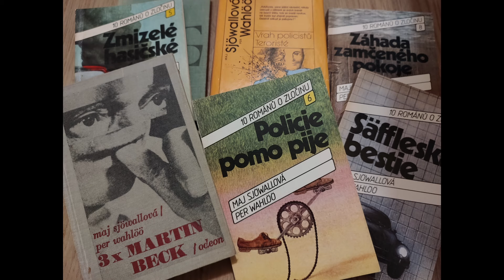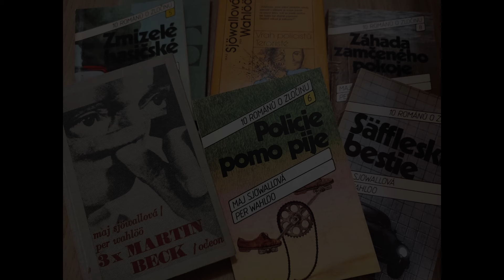Epizoda 11: Maj Sjöwallová & Per Wahlöö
Spisovatelé Štěpán Kopřiva a Jiří Pavlovský debatují o zajímavých žánrových autorech, a nejen o nich. Hlavním cílem jejich zájmu jsou detektivky, noir, drsná škola. A jelikož se snaží rozebírat díla slavných tvůrců, nevyhnou se ani spoilerům – tak pozor!
Konkrétně tato epizoda obsahuje spoilery pro romány Maj Sjöwallové a Pera Wahlööa Roseanna, Muž, který se vypařil, Muž na balkóně, Noční autobus, Zmizelé hasičské auto, Policie pomo pije, Säffleská bestie, Záhada zamčeného pokoje, Vrah policistů, Teroristé, dále pro knižní sérii Roberta Galbraitha s Cormoranem Strikem a Robin Ellacottovou, pro knižní sérii J. K. Rowlingové s Harrym Potterem, pro knihu Pera Wahlööa Pověření k sebevraždě, pro knihu Agathy Christie Vraždy podle abecedy, pro knihu Roberta Heinleina Hvězdná pěchota, pro film Stuarta Rosenberga Smějící se policajt a pro film Sama Peckinpaha Divoká banda.